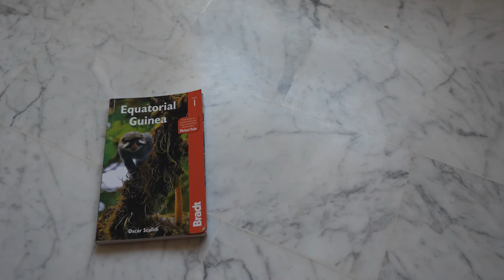Want to be a travel writer? Tunisia VLOG - Exploring North Africa (Scafidi Travels channel intro)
If you want to be a travel writer and follow my travel VLOG across Tunisia, North Africa, then you're in the right place! This year I'm going to show you what it's like to write a travel guidebook to Tunisia with Bradt Travel Guides. Plus share loads of exciting travel content. Links below for all of my print books / Kindle editions & travel products:

Buy my Bradt guidebooks to Angola, Equatorial Guinea and Tunisia (eventually)

Buy my Kayak The Kwanza book here (with 25% of profits donated to The HALO Trust)